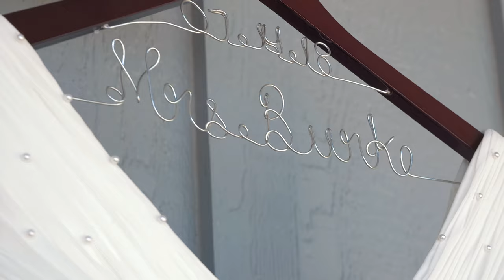Katherine and Adam - Trailer - 2018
Please enjoy Katherine and Adam Burke's Wedding at the new CSU Stadium on July 14, 2018.